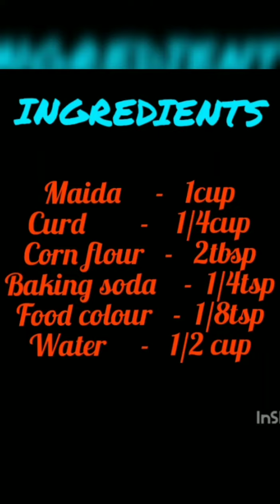Jalebi by N. Rekha ji Bohra, Chennai | Rasoi ka Taaj | Suman's Food World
We shall provide you further details on the competition. Hearty welcome to you all to participate in the FREE and FAIR Competition.